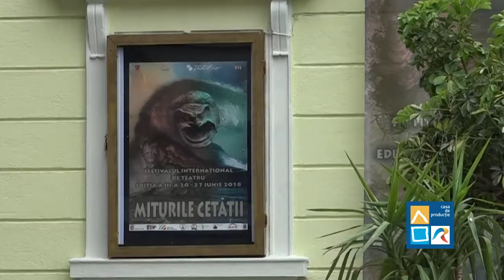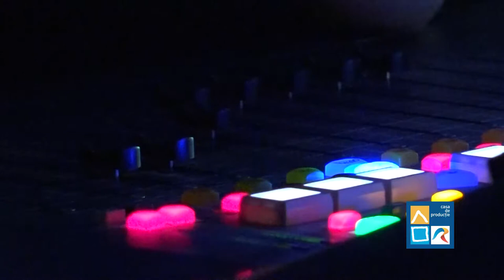„Miturile Cetății”, ediția a III-a 2018 ZIUA 3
A treia zi a Festivalului Internațional de Teatru „Miturile Cetății”, ediția a III-a, 20 - 27 iunie 2018

Teatrul de Stat, ora 18.00: „Scripcarul pe acoperiș”, regia Korcsmáros György, Teatrul Regina Maria, Oradea

Piata Ovidiu, orele 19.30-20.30, „Statuile greceşti”, spectacol stradal, Famous Art

Piața Ovidiu, ora 21.30: „Omul care l-a omorât pe Don Quijote”, regia Sarkis Tcheumlekdjian, Compania Premier Acte, Lyon, Franța

Televiziunea Română este parteneră și la ediția de anul acesta, prin Casa de Producție TVR